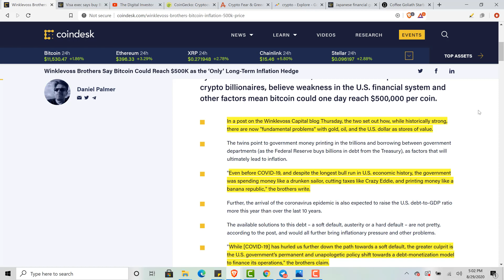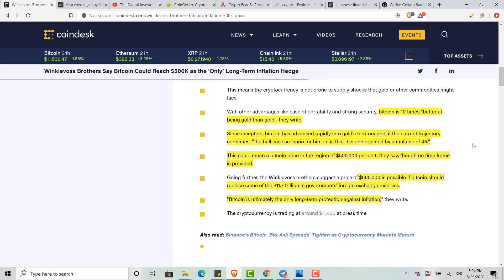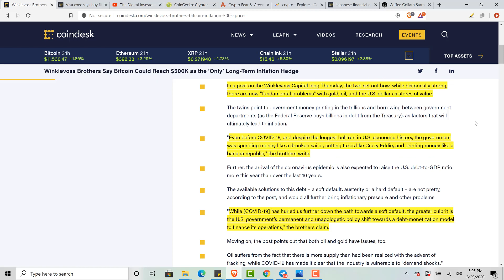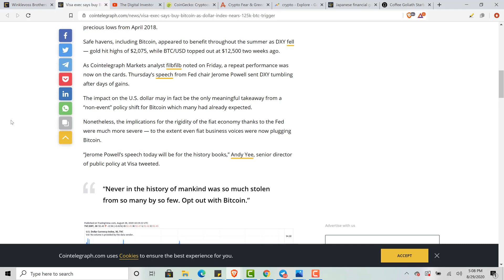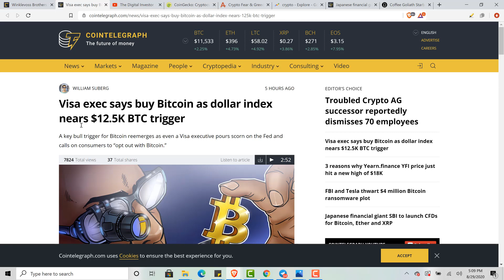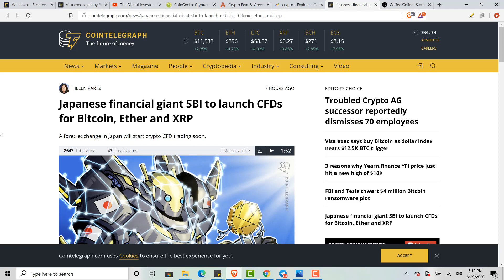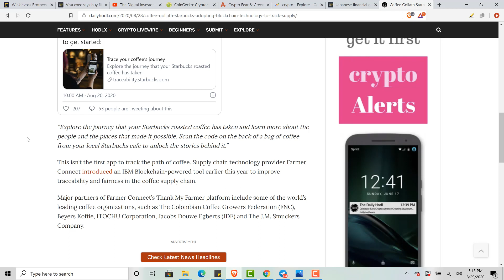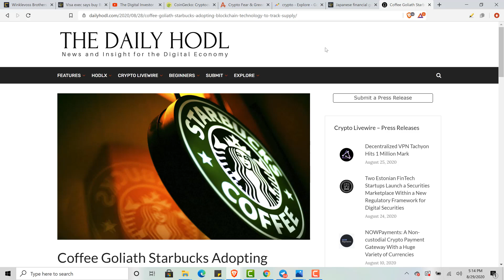Winklevoss Twins make BITCOIN "Space Gold" theory, Starbucks using blockchain to track, Crypto News!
Are you a Digital Investor? If you decide to join, please introduce yourself! Looking forward to seeing you all inside!